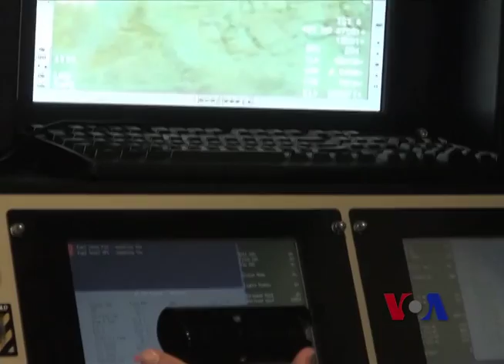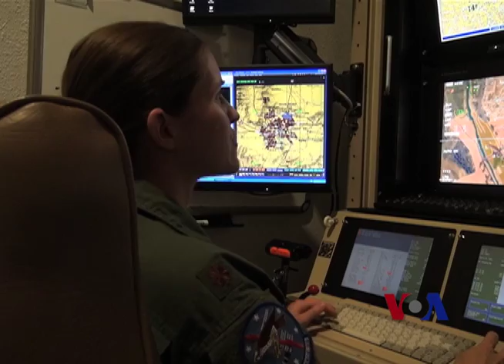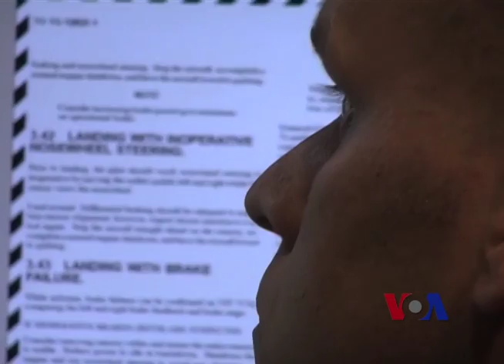美军飞行员训练向无人机专型